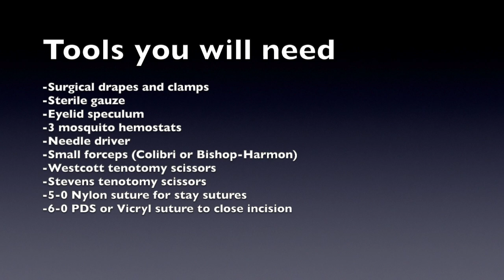Morgan Pocket Technique to repair a "Cherry Eye" in a dog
This is the standard surgical technique to repair a prolapsed gland of the third eyelid of a dog, also known as a Cherry Eye.

Surgical steps:
1) General anesthesia and sterile prep of the eye

2) Place an eyelid speculum for exposure

3) Place three stay sutures using 5-0 Nylon suture and mosquito hemostat, one on either side of the gland through the third eyelid margin and one through the gland itself

4) Use these stay sutures to expose the posterior aspect of the third eyelid

5) Make an incision through the conjunctiva at the distal aspect of the third eyelid

6) Make another incision on the other side of the gland by tenting the conjunctiva overlying the gland

7) Bluntly dissect below the eye to ensure a deep pocket (this step is crucial to decrease the risk of the gland prolapsing again)

8) Use absorbable soft suture (6-0 PDS or Vicryl) and suture first knot on anterior surface of the third eyelid to avoid contact with the cornea

9) Pass suture to posterior surface and suture far end of first incision to far end of close incision via simple continuous pattern

10) When enough of the incision is closed, the gland will fall into pocket, remove stay suture through gland

11) Leave incision open slightly at both ends to decrease the risk of cyst formation

12) Pass suture back to anterior surface of the third eyelid and tie knot

13) Remove stay sutures and speculum

14) Treat with antibiotic ointment three times a day, e-collar, and rest until recheck in 10-14 days, treat with oral anti-inflammatory for 7 days

15) Third eyelid will remain red for weeks